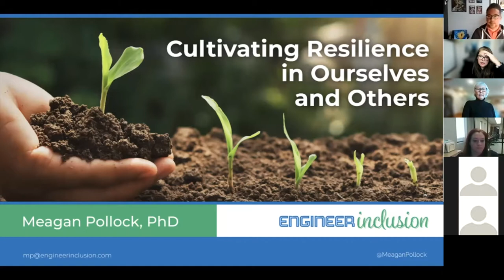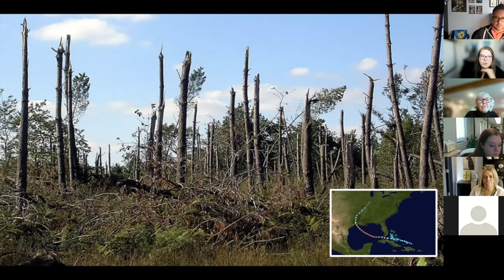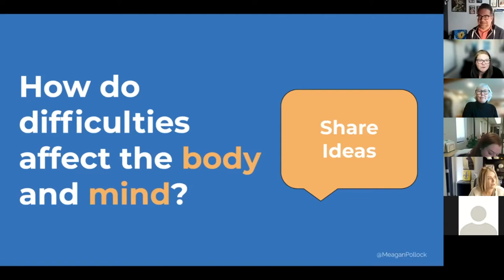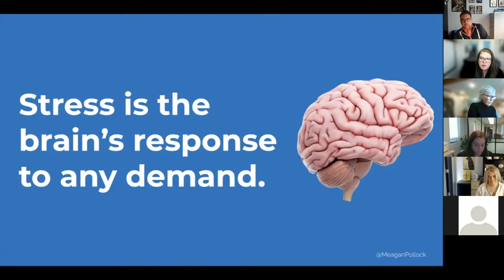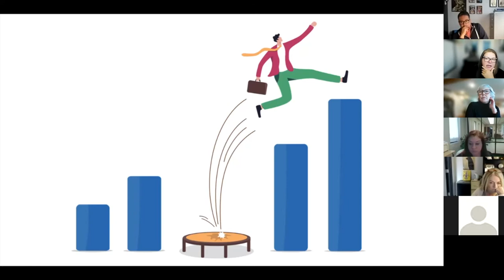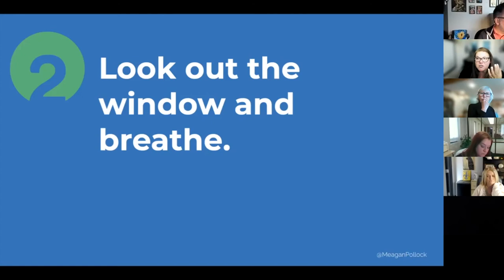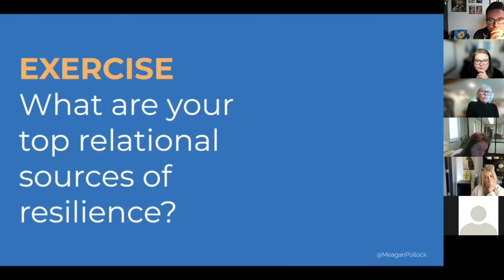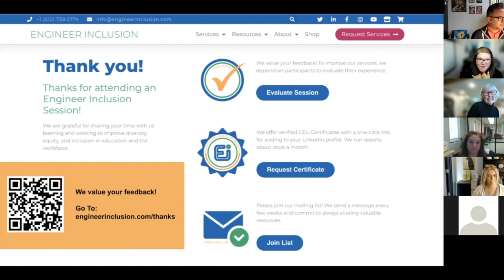Cultivating Resilience in Ourselves and Others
Over the past year, many of us have been thrown kicking and screaming into a crash course called Resiliency. While some may have enough grit to last a lifetime, even the best of us can benefit from tips to recover balance amid persistent challenges. In this workshop, you’ll get some best practices and strategies for cultivating strength in ourselves and in others.

Dr. Meagan Pollock led this workshop for BPCC and CLTCC faculty and staff on October 28, 2021.